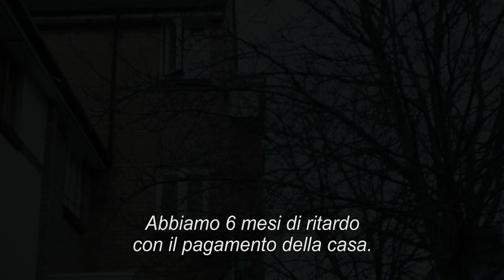Ti Offro da Bere | Trailer | Ilaria Gambarelli | Christian Ivaldi | Paolo Li Volsi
Trailer of Ti Offro da Bere Movie, written and directed by Ilaria Gambarelli, features Christian Ivaldi, Paolo Li Volsi, Massimo Morello, Elisabetta Mazzullo, Sidney Kean, Ilaria Gelmi.

Christian vive a Londra da 10 anni e si allena per diventare un lottatore professionista di MMA. A 35 anni suonati rimane senza lavoro e la fidanzata lo caccia di casa. Costretto a tornare a Genova, la sua città natale, dovrà riscoprirsi e soprattutto adattarsi alla realtà fatta di famiglia e amici, una situazione un tanto diversa da quella che si ricordava di aver lasciato.